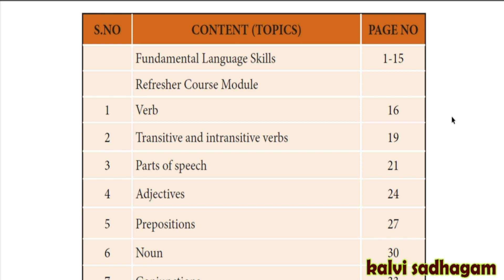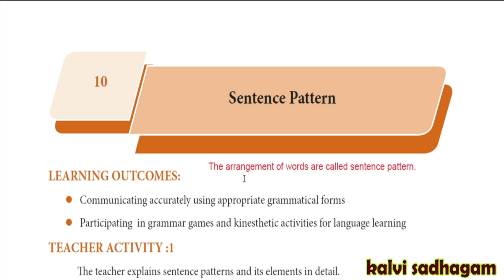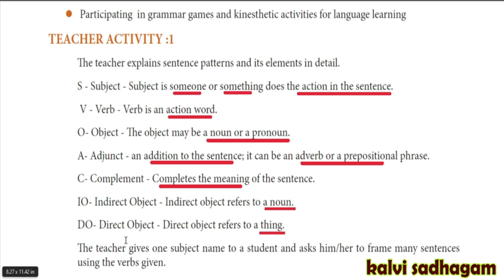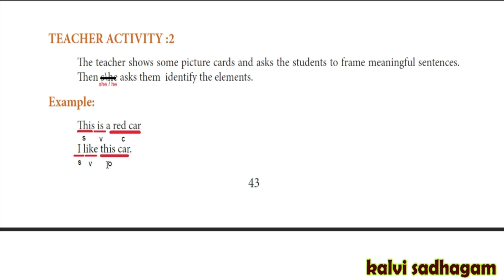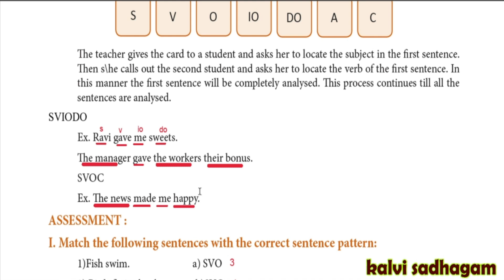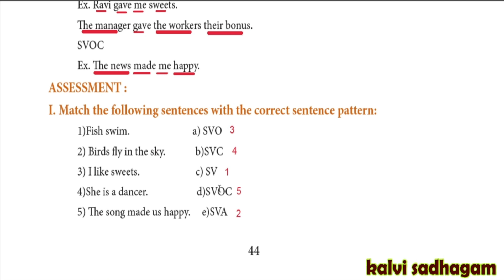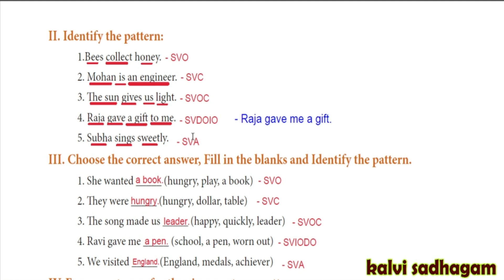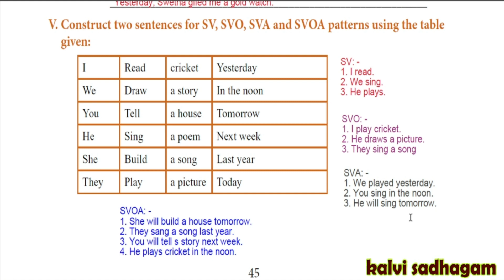9th English Refresher Course Module 2021 || பயிற்சி கட்டகம் || Sentence Pattern || Exercise - 10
In this video we have given you 9th English refresher sentence pattern Exercise 10 about 9th English Refresher Course Module 2021 & 2022 and posted it for the Refresher course module 2021 & 2022. This course module is the classes from 9th refresher course, 10th refresher course, 11th refresher course & 12th refresher course. The topic of the video is sentence pattern exercise - 10. This video will guide the students who are in the State Board of Tamil Nadu. We hope It will help them to complete their Refresher course module in time.9th english புத்தாக்க பயிற்சி கட்டகம் sentence pattern exercise 10 is useful to the students who are going to write the competitive exams like TNPSC general english group 4 and TET paper 2 and paper 1 english.